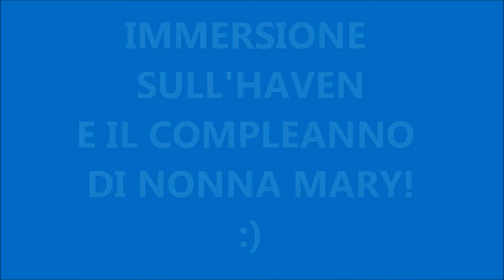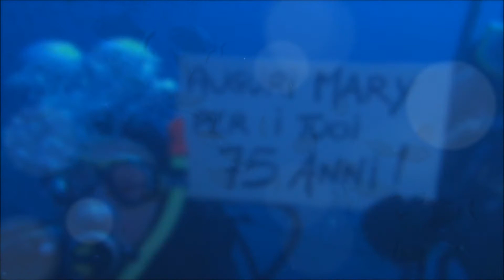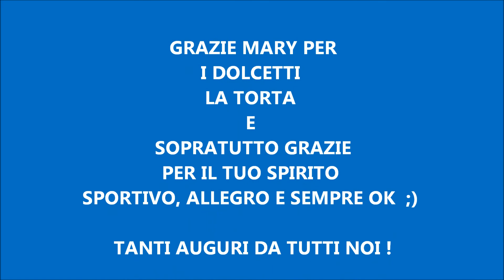PROFONDO BLU _ AUGURI NONNA MARY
IMMERSIONE SULLA MAXI PETROLIERA HAVEN!